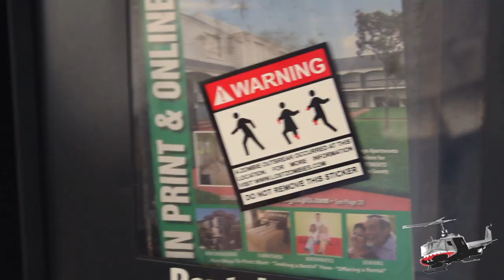Zombie Walk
Flashmob zombie walk. Small turn out but good energy.

Filmed and Edited by Angelo Taylor